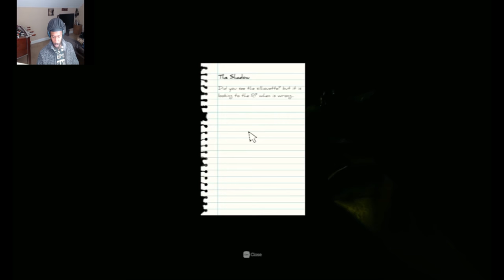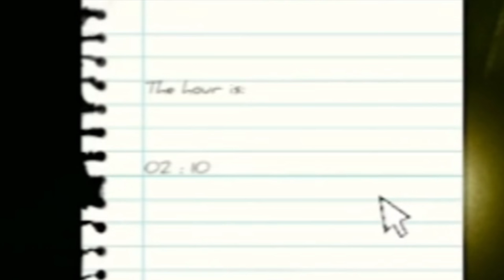Bashy (@YungNativesPirateShip ) Is a Professional Dripper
It been a while since i drop a backrooms gameplay video and also some more is coming soon too so watch out everyone
Thot one and two Adventures
game (inside the Backrooms)